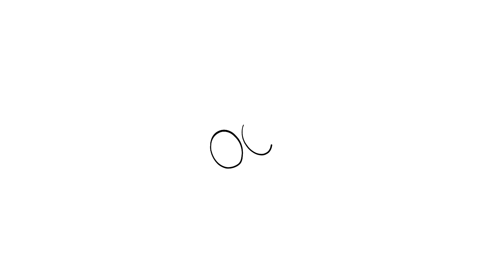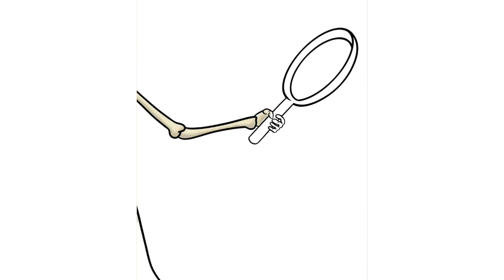How to draw - Chef Remy Bones is preparing a meal - Vampirina